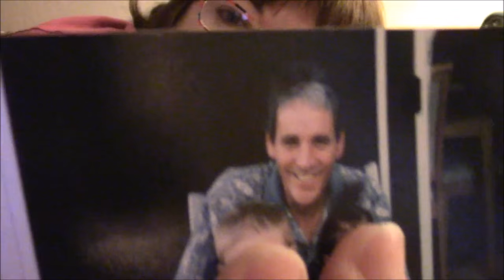Pillow Vlog - How I Met My Husband plus I Read From My 1978 Diary